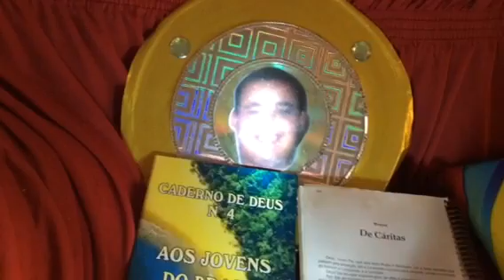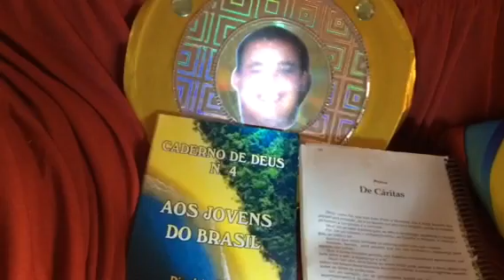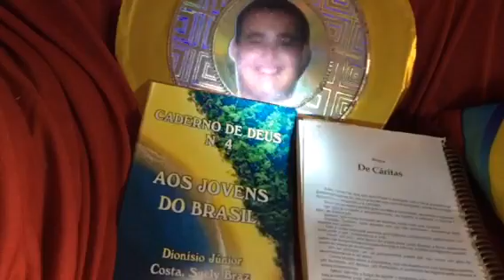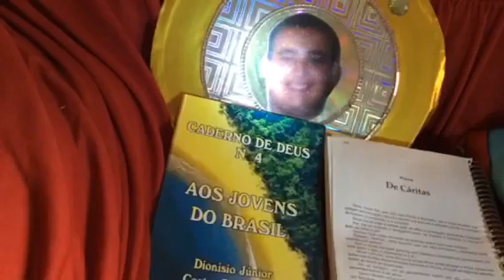Maēzinha, diga ao mundo inteiro que eu não morri! Continuo vivo!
O Jovem de Jesus, Dionísio Júnior, deixou o corpo físico aos 28anos!